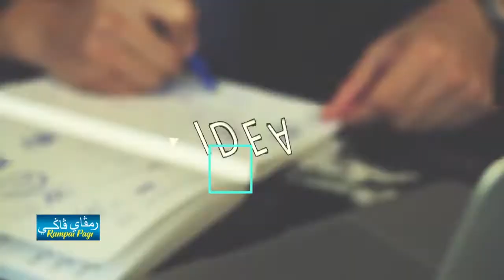Rampai Pagi 26 Jun 2021, Segmen Keusahawanan - Ninetytree Design